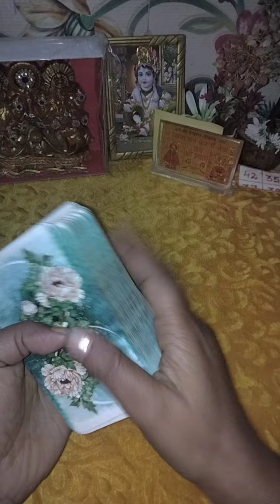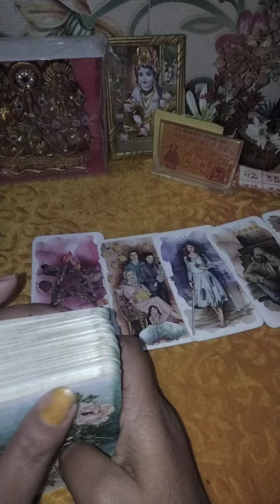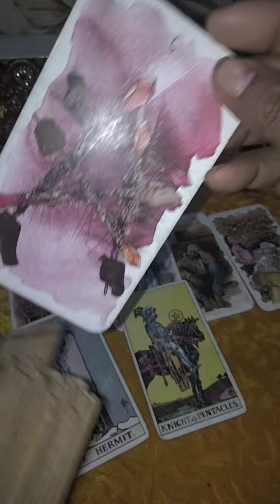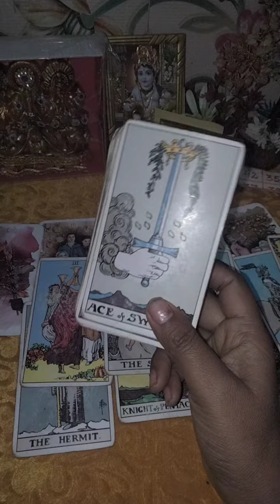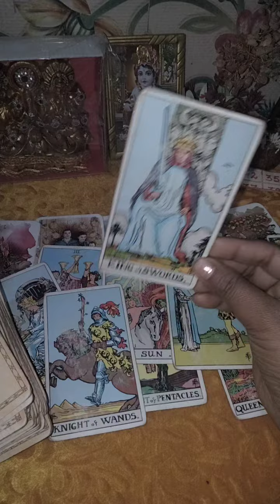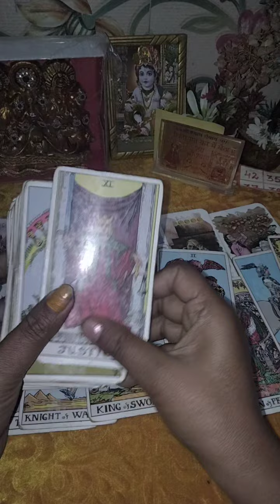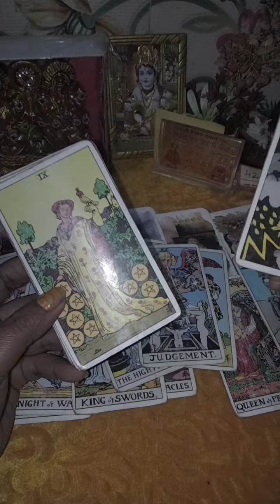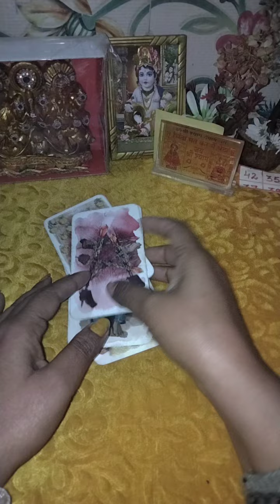video current filling 🥰 next action 💞